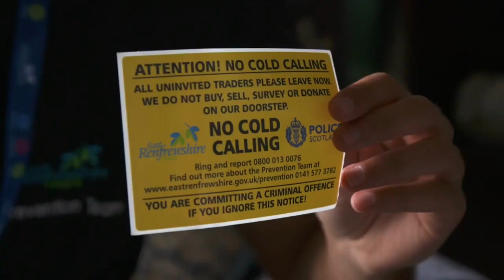This Is Local Government East Renfrewshire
COSLA’s ThisIsLocalGovernment campaign highlights the range of essential services offered by Scotland’s 32 Councils.

This week we're joined by @eastrenfrewshire.